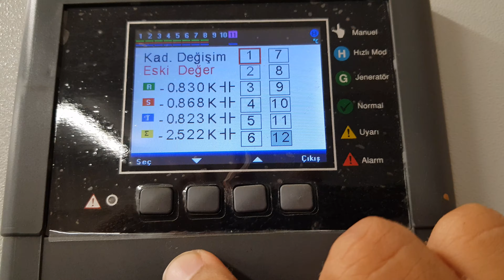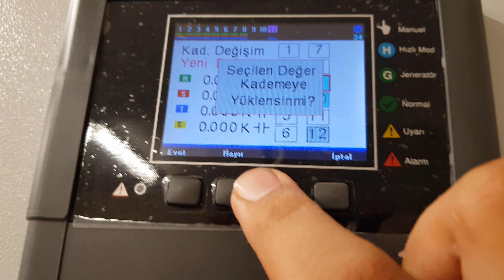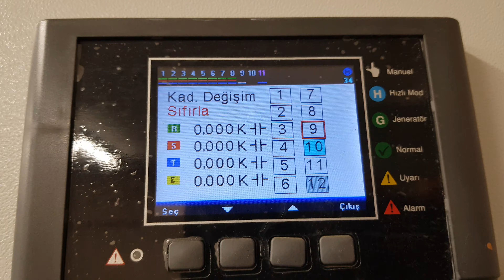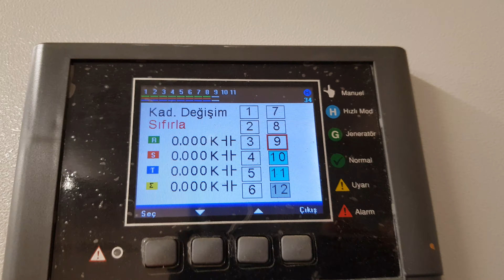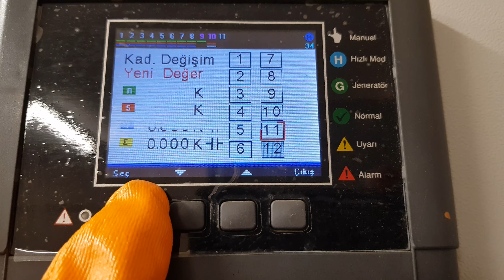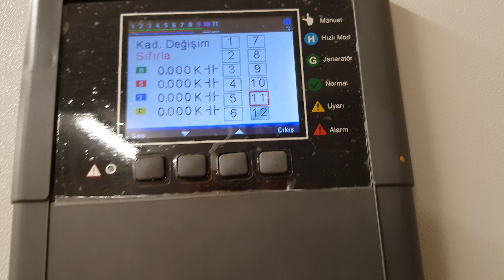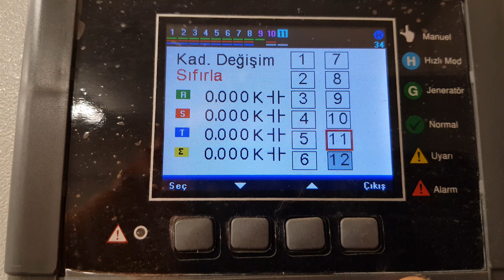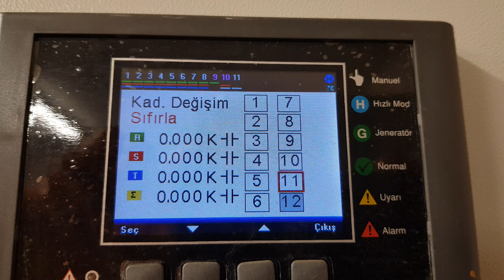KAEL VARkombi-12-TFT Unutulan kademenin yeniden öğretilmesi (Otomatik Kompanzasyon Rölesi)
Merhaba, bu videoda KAEL marka VARkombi-12-TFT model otomatik kompanzasyon rölesinde sigorta atmasından kaynaklı olarak uzun süre inik sigorta sonucunda unutulan kademelerin yeniden KAEL VARkombi-12-TFT cihazına tanıtılması için yapılması gerekenlerden bahsettim. Bizim sistemimizde 8 adet kondansatör ve 3 adet reaktör grupları var olup. 1-8 arası kondansatör/kapasitör ve 9-10-11 bağlantılarında faz-nötr arası bobin grupları yer alacak şekilde reaktif güç çekecek sargılar vardır. Ani gerilim değişimlerinde artan aşırı akım dolayısıyla atan sigortalardan dolayı KAEL otomatik kompanzasyon rölesi bazı kademeleri unutabiliyor çünkü uzun zaman boyunca sigorta inik kalıyor ve kompanzasyona katılacak kademeler devreye giremiyor. Bundan dolayı kademelerin ilgili sayılarına denk gelen üç çizgilerin yerleri kırmızı, yeşil, mavi değil simsiyah oluyor. Simsiyah olma durumunda kademeler unutulmuş oluyor. Bu kademelerin yeniden KAEL'e tanıtılması için bu videoyu izleyiniz Umarım yardımcı olmuştur.

Dördüncü tuş ile Alarmlara girilir.
İkinci tuş ile Kad. Değişim seçeneği üzerine gelinir.
Birinci tuş ile Kad. Değişim seçeneği seçilir.
Birinci tuş ile Başlat seçilir.
Ekranda turkuaz renkli unutulan kademeye gelmek için ikinci tuşa ard arda basılır.
İlgili kademeyi seçmek için birinci seçenek seçilir.
Şifre ekranı sorarsa 0000 için üçüncü tuşa beş kez ard arda basılır.
İkinci tuşa basılarak Yeni Değ. seçilir.
Üçüncü tuşa basılarak Yükle denir.
Seçilen değer kademeye yüklensin mi sorusu çıkarsa birinci düğmeye basılarak evet denir.
Birinci seçenek seç tıklanır.
İkinci seçenek Sıfırla. düğmesine tıklanır.
Üçüncü seçenek yükle düğmesine tıklanır
İlgili kademe yeniden tanınmak üzere tanıma işlemine başlanıyor.
Pano içinden atan sigortalar kaldırılır.
Yeni Değer - Yükle - Evet - Seç - Yükle - Evet işlemi tekrarlanarak tüm kademeler tanıtılır.